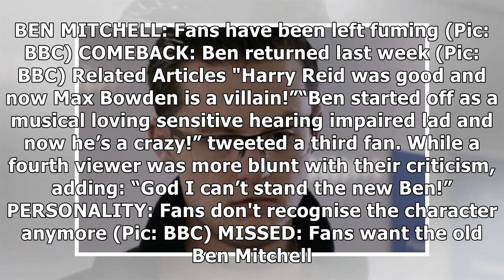EastEnders viewers RAGING over massive change to iconic character